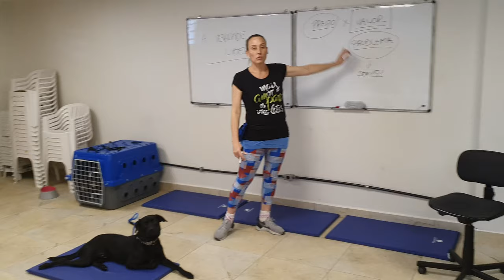Linguagem corporal 1x1 no trabalho com cães.